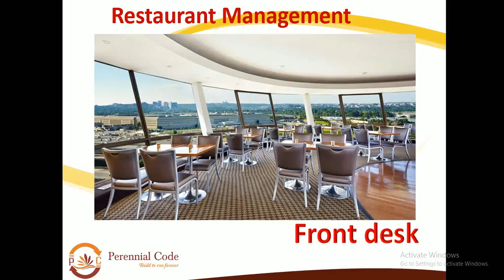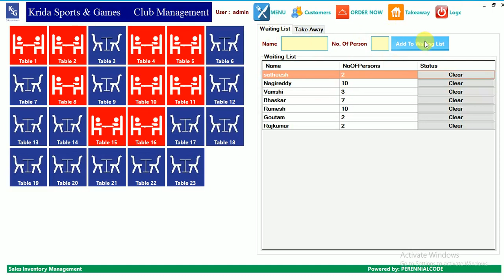Restaurant Billing Software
KOT, Billing, Inventory, Reports